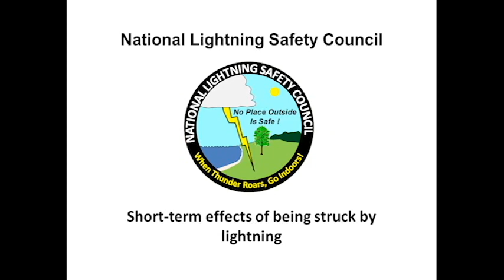Short term effects of being struck by lightning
The National Lightning Safety Council was established to promote lightning safety education and awareness. The Council recognizes National Lightning Safety Awareness Week as a unique opportunity to provide the public with safety information about lightning. We encourage you to visit NOAA's comprehensive lightning safety web site to learn more about lightning and lightning safety.